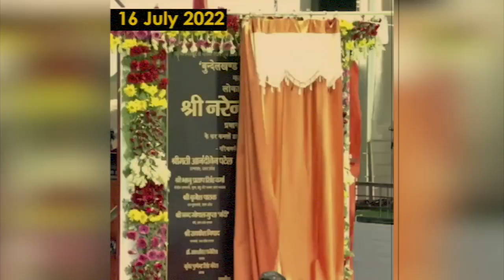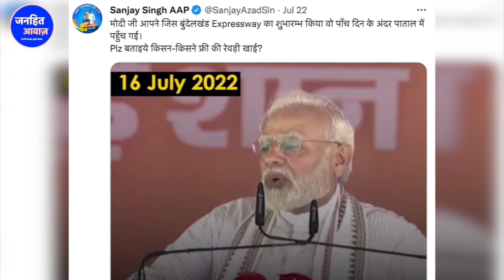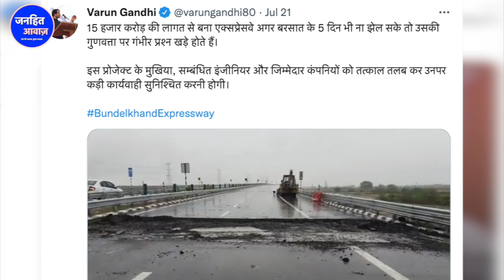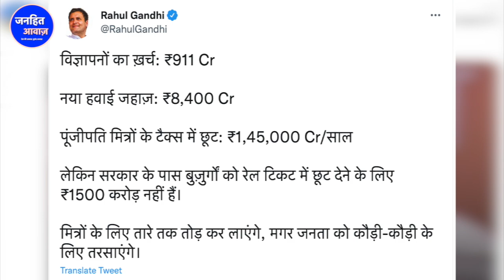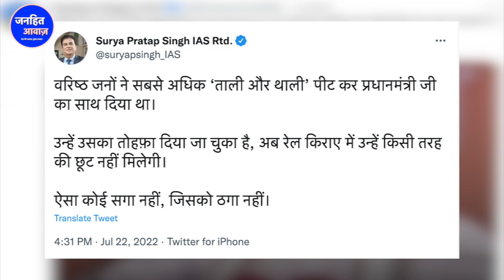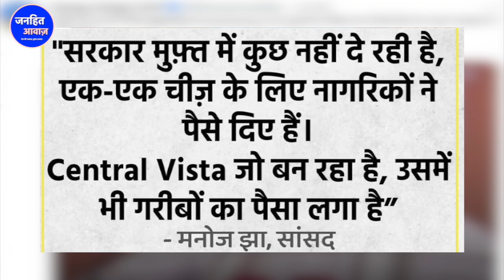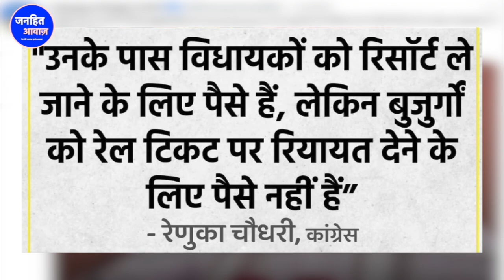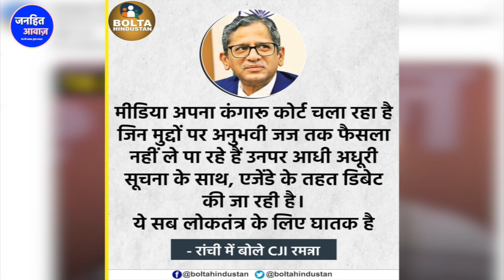स्मृति ईरानी की बेटी की गोवा वाली खबर लीक/BIG NEWS ON SMRITI IRANI DAUGHTER IN GOA